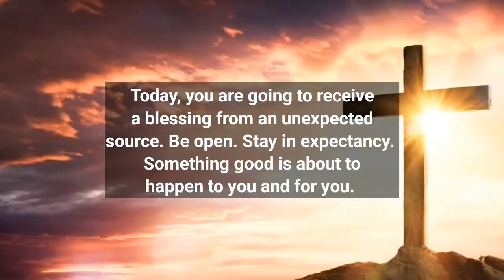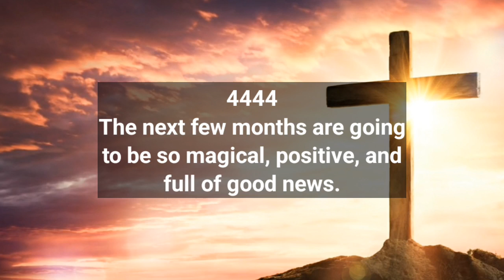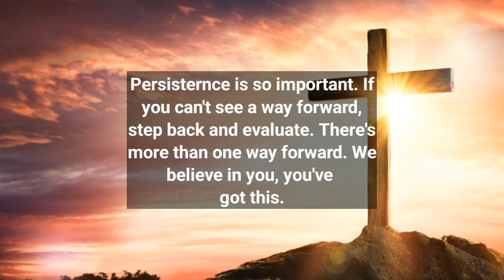God Says - YOU NEVER FAIL IN LIFE YOU ALWAYS FIND WHAT YOU PREFER/ God Message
Inspire With Geetika